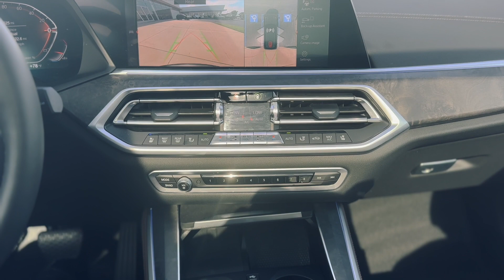Certified Pre-Owned 2022 BMW X5 xDrive40i AWD SUV P6309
Recent Arrival! Certified. Coffee Leather. CARFAX One-Owner. Clean CARFAX. Odometer is 3606 miles below market average!

Our Accident Free, One Owner 2022 BMW X5 xDrive40i gets your pulse racing in Jet Black! Driven by a TurboCharged 3.0 Liter TwinPower 6 Cylinder delivering 335hp matched to a paddle-shifted 8 Speed Automatic transmission so you can sprint to 60mph in just 5.3 seconds. This All Wheel Drive SUV is also a robust towing machine with advanced handling, and it scores nearly 25mpg on the highway. At the front, an iconic BMW grille leads the way for styling and is complemented by LED lighting, fog lamps, alloy wheels, a panoramic sunroof, and a convenient hands-free tailgate.

Slide inside the xDrive40i cabin that helps you relax with SensaTec heated/powered front sport seats, a leather-wrapped powered steering wheel, automatic climate control, and sophisticated ambient lighting with multiple designs to meet your moods. To help you master each day with digital ease, you can enjoy BMW's Live Cockpit Professional that combines two 12.3-inch displays, full-color navigation, Bluetooth, and a premium 10-speaker HiFi sound system. Plenty of versatile cargo space adds impressive practicality as well.

BMW's Active Driving Assistant provides smart peace of mind with automatic braking, lane-departure warning, a blind-spot monitor, a backup camera, and more. Backed by exceptional engineering, our X5 gets you where you want to be! Save this Page and Call for Availability. We Know You Will Enjoy Your Test Drive Towards Ownership!

BMW Certified Pre-Owned Details:

* Roadside Assistance
* 1 year/Unlimited miles beginning after new car warranty expires. 6-yrs Roadside Assistance. SiriusXM Satellite Radio 3-mos free
* Limited Warranty: 12 Month/Unlimited Mile
* Vehicle History
* Transferable Warranty

Jet Black 2022 BMW X5 4D Sport Utility xDrive40i 3.0L I6 DOHC 24V TwinPower Turbo 8-Speed Automatic Sport AWD